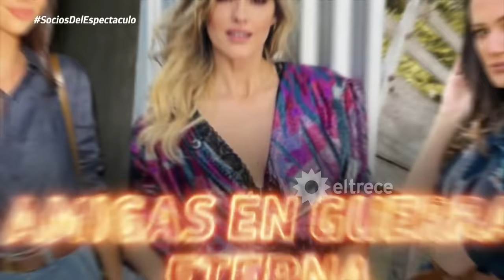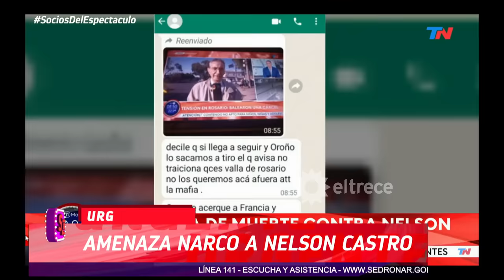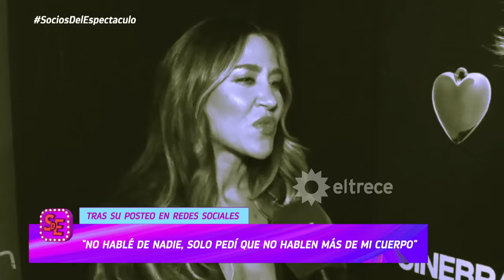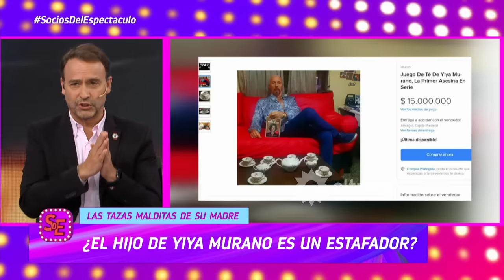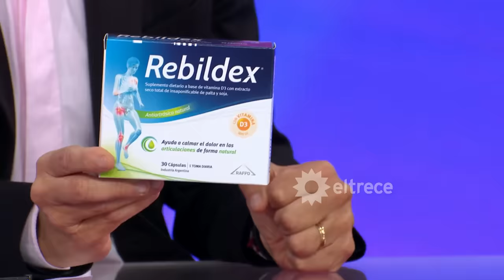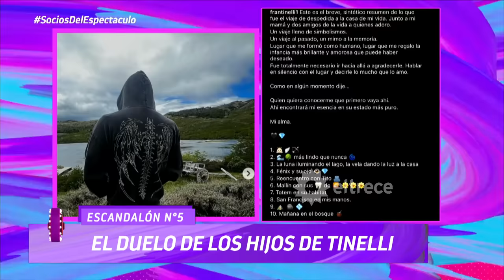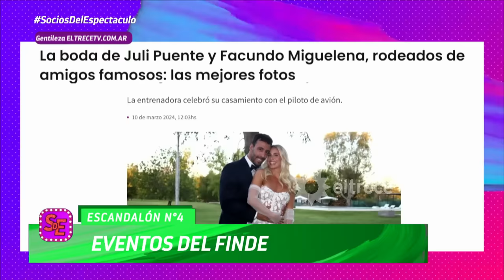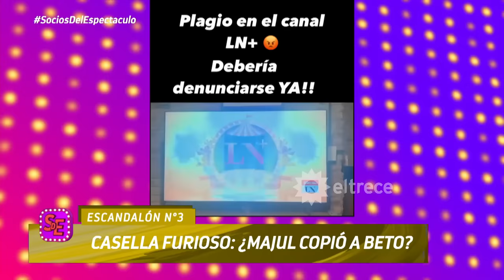SOCIOS DEL ESPECTÁCULO - PROGRAMA 11/03/24 - AMENAZA NARCO A NELSON CASTRO EN ROSARIO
Programa emitido el lunes 11 de marzo  de 2024 en eltrece.
TEMAS:
- Amenaza narco a Nelson Castro en medio de una cobertura en Rosario
- Jimena Barón sobre el escándalo por su cuerpo y vínculo con Daniel Osvaldo
- Daniel Osvaldo en crisis con Daniela Ballesteros
- Polémica por los derechos para el documental de Yiya Murano
- Carla Peterson sobre ponerse en la piel de Yiya Murano
- Mery Del Cerro habló sobre la pelea entre Zaira Nara y Paula Chaves
- Marcelo Tinelli vendió su chacra en Esquel y sus hijos se despidieron
- Marcelo Tinelli sobre la boda de Cande
- La China Suárez festejó su cumple
- Lali invitada en el show de Nicki Nicole